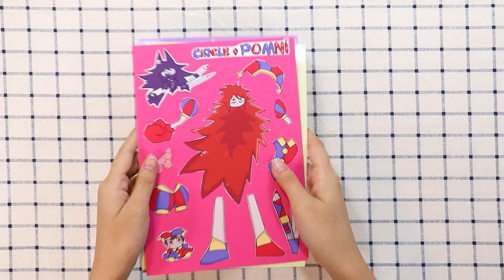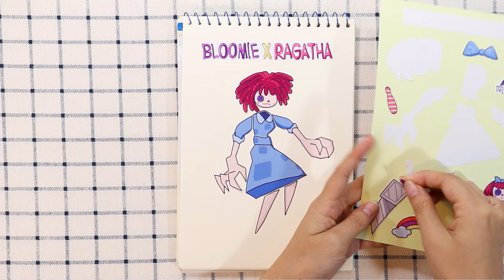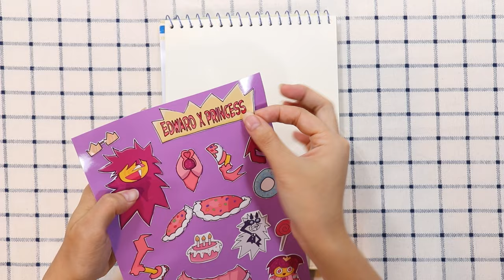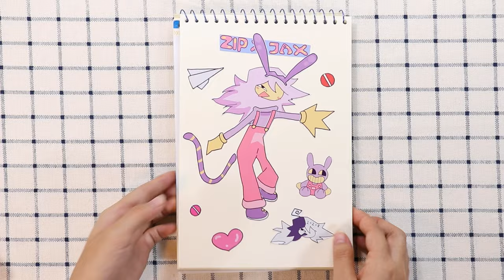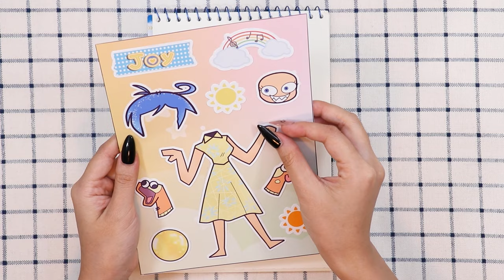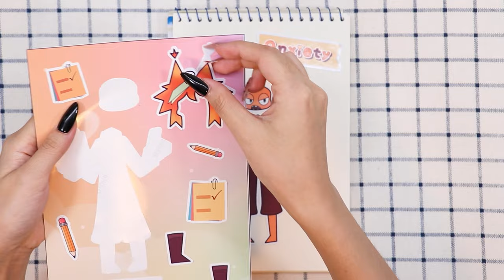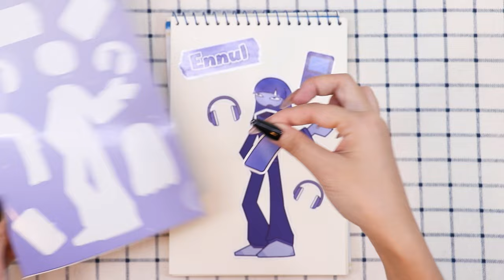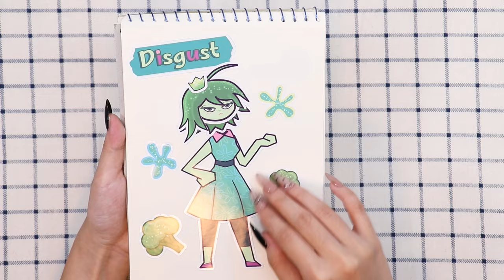The Amazing Digital Circus x Fundamental Paper Education | Bloomie x Ragatha, Circle x Pomni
animation,meme,fash,cartoon,animation meme,miss bloomie,fundamental paper education,fundamental paper education inside out 2,joy x anger,bloomie,JOY x LANA,Miss Bloomie x Anger, The Amazing Digital Circus, Miss Bloomie x Ragatha, Miss Circle x Pomni, Oliver x Caine, Thavel x Gangle, Edward x Princess